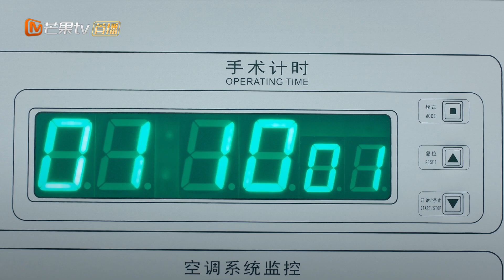超飒！谷佳人主刀完成高难度手术《了不起的儿科医生/Healer Of Children》｜陈晓 王子文 于小伟 贾青【捷成华视偶像剧场】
《了不起的儿科医生》
导演：杨磊
主演：陈晓，王子文，于小伟，贾青
集数：48集

剧情简介：
《了不起的儿科医生》讲述了新一代年轻人在“儿科医生”这个特殊岗位上成长与奋斗的故事。本剧通过一个来自丽江的女孩焦佳人（王子文 饰）以儿科为舞台、在带教老师普外副主任医师邓子昂（陈晓 饰）严格而又细腻的培养下，从一名专培医生成长为一名合格儿科医生的经历，向观众展现医生，尤其是儿科医生最真实的状态。